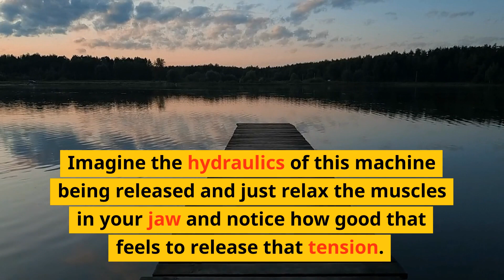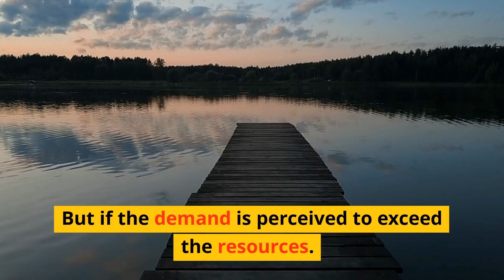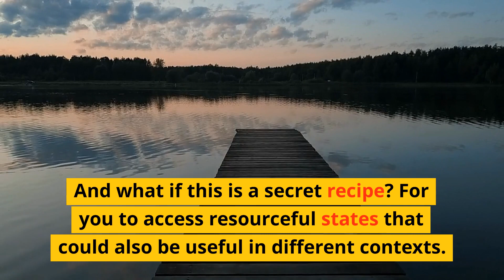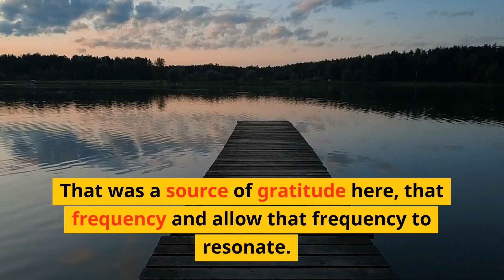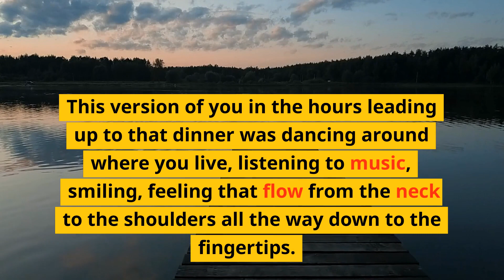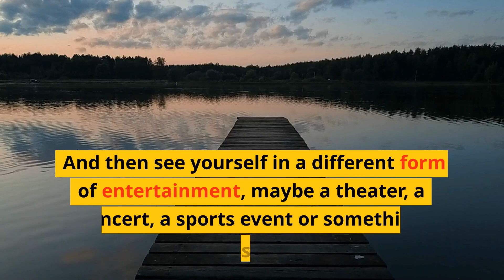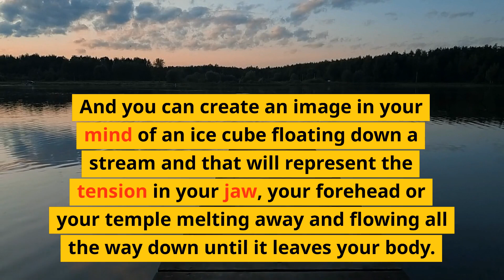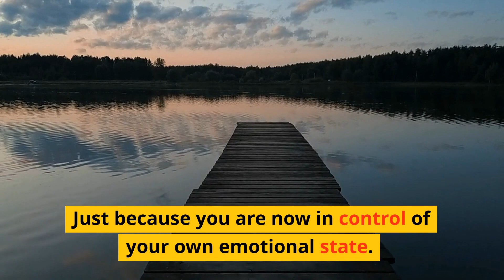Anxiety Hypnosis to Feel Calm and Confident in Social Situations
Are you someone who feels anxious and nervous in social situations? If so, you're not alone. Many people struggle with social anxiety, which can hold them back in both their personal and professional lives.

That's why leading hypnotherapist Adam Cox creates a powerful hypnosis session to help you feel calm and confident in social situations. This hypnosis session will guide you through powerful techniques to reprogram your subconscious mind to feel more relaxed, confident, and comfortable in social situations.

As you listen to this hypnosis session, you will feel your body and mind becoming more relaxed and calm. You will begin to develop a newfound sense of confidence and ease in social situations, allowing you to interact with others more comfortably and naturally.

So, if you're ready to let go of social anxiety and feel more calm and confident in social situations, then this hypnosis session is for you. Simply sit back, relax, and let the soothing voice of Adam Cox guide you towards a happier and more confident life.

ABOUT ADAM